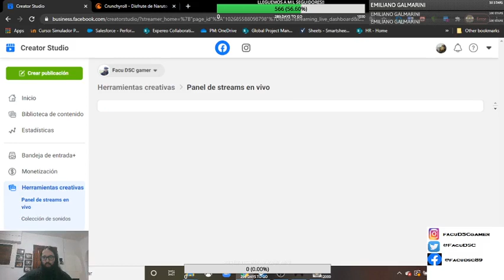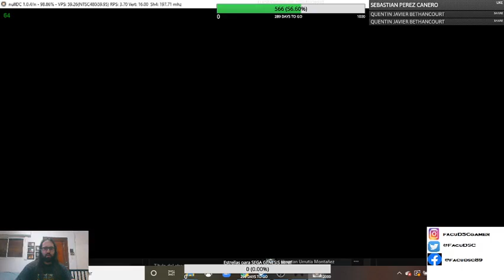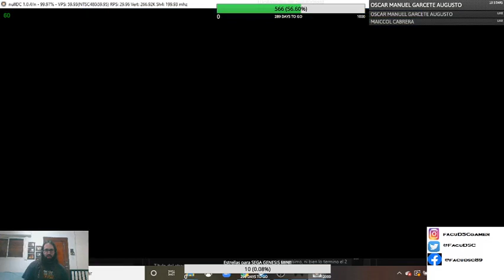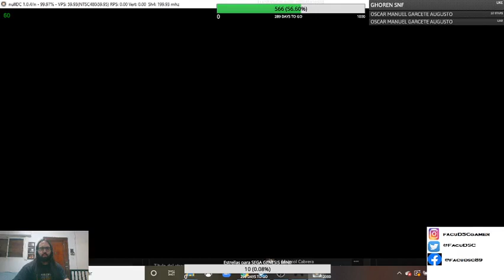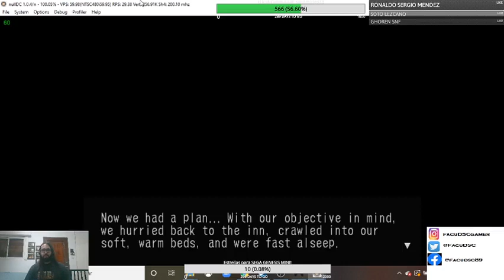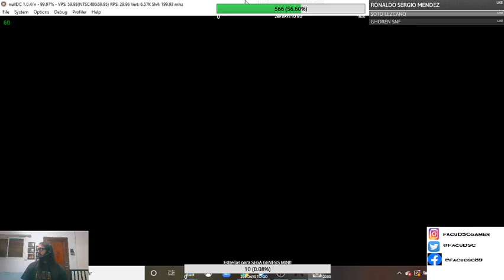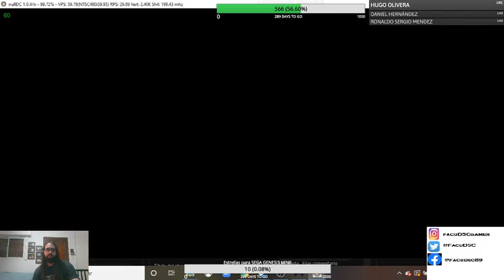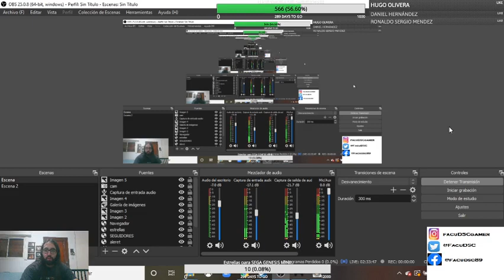SKIES OF ARCADIA (parte 2)